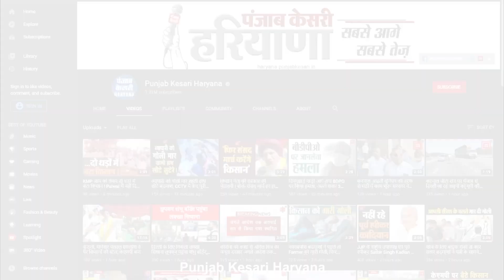..तो अपने दम पर AAP हरियाणा में लड़ेगी चुनाव, Sushil Gupta ने Sonipat में किया बड़ा दावा